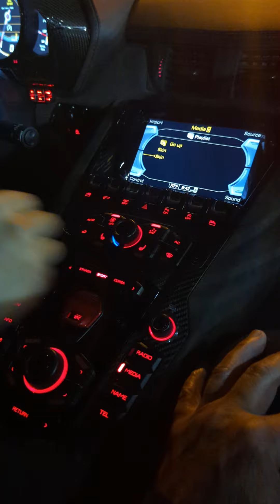May 6, 2022